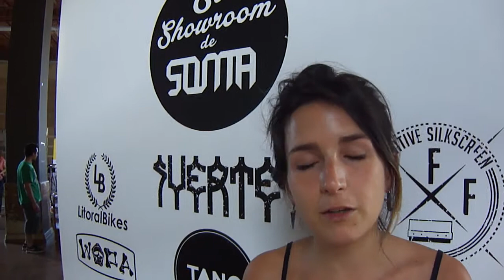María Rayada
Emprendedora Expresiva. En Festival SOMA Santa Fe